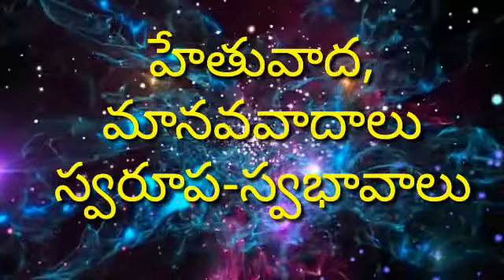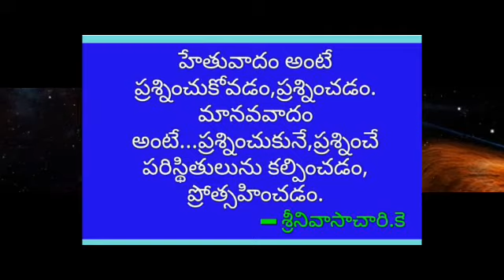విశ్వ పరిణామం By గుమ్మా వీరన్న 1.1 In Search of the Universe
విశ్వ పరిణామం By గుమ్మా వీరన్న 1.1
యూనివర్స్ ( లాటిన్ : యూనివర్సస్ ) అనేది స్థలం మరియు సమయం [a] మరియు వాటి విషయాలు, [10] గ్రహాలు , నక్షత్రాలు , గెలాక్సీలు మరియు అన్ని ఇతర పదార్థాలు మరియు శక్తితో సహా . మొత్తం విశ్వం యొక్క ప్రాదేశిక పరిమాణం తెలియదు, [3] పరిశీలించదగిన విశ్వం యొక్క పరిమాణాన్ని కొలవడం సాధ్యమవుతుంది, ఇది ప్రస్తుతం 93 బిలియన్ కాంతి సంవత్సరాల వ్యాసంగా అంచనా వేయబడింది. వివిధ మల్టీవర్స్ పరికల్పనలలో, విశ్వం అనేది ఒక పెద్ద మల్టీవర్స్ యొక్క అనేక కారణాలతో డిస్‌కనెక్ట్ చేయబడిన [11] భాగాలలో ఒకటి, ఇది స్థలం మరియు సమయం మరియు దాని విషయాలను కలిగి ఉంటుంది; [12] పర్యవసానంగా, 'యూనివర్స్' మరియు 'మల్టీవర్స్' ఇటువంటి సిద్ధాంతాలకు పర్యాయపదాలు.

యూనివర్స్
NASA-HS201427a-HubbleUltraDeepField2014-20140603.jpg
హబుల్ అల్ట్రా-డీప్ ఫీల్డ్ చిత్రం ప్రస్తుత సాంకేతిక పరిజ్ఞానంతో కనిపించే కొన్ని రిమోట్ గెలాక్సీలను చూపిస్తుంది, వీటిలో ప్రతి బిలియన్ బిలియన్ల నక్షత్రాలు ఉంటాయి. (పౌర్ణమి యొక్క 1/79 గురించి స్పష్టమైన చిత్ర ప్రాంతం) [1]
వయస్సు ( లాంబ్డా-సిడిఎం మోడల్‌లో )
13.799 ± 0.021 బిలియన్ సంవత్సరాలు [2]
వ్యాసం
తెలియని. [3] పరిశీలించదగిన విశ్వం యొక్క వ్యాసం: 8.8 × 10 26 మీ (28.5 జి పిసి లేదా 93 జి లై ) [4]
మాస్ (సాధారణ పదార్థం)
కనీసం 10 53 కిలోలు [5]
సగటు సాంద్రత ( శక్తి నుండి సహకారంతో సహా)
9.9 x 10 −30 గ్రా / సెం 3 [6]
సగటు ఉష్ణోగ్రత
2.72548 కె
విశ్వం యొక్క మొట్టమొదటి విశ్వోద్భవ నమూనాలు ప్రాచీన గ్రీకు మరియు భారతీయ తత్వవేత్తలచే అభివృద్ధి చేయబడ్డాయి మరియు భౌగోళిక కేంద్రీకృతమై, భూమిని మధ్యలో ఉంచాయి . [13] [14] శతాబ్దాలుగా, మరింత ఖచ్చితమైన ఖగోళ పరిశీలనలు నికోలస్ కోపర్నికస్ సౌర వ్యవస్థ మధ్యలో సూర్యుడితో సూర్య కేంద్రక నమూనాను అభివృద్ధి చేయడానికి దారితీశాయి. సార్వత్రిక గురుత్వాకర్షణ చట్టాన్ని అభివృద్ధి చేయడంలో, ఐజాక్ న్యూటన్ కోపర్నికస్ యొక్క పనిపై మరియు జోహన్నెస్ కెప్లర్ యొక్క గ్రహాల చలన నియమాలు మరియు టైకో బ్రాహే యొక్క పరిశీలనలపై నిర్మించాడు.
మరింత పరిశీలనాత్మక మెరుగుదలలు పాలపుంతలోని వందల బిలియన్ల నక్షత్రాలలో సూర్యుడు ఒకటి అని గ్రహించటానికి దారితీసింది, ఇది విశ్వంలోని కనీసం వందల బిలియన్ల గెలాక్సీలలో ఒకటి. మన గెలాక్సీలోని చాలా నక్షత్రాలకు గ్రహాలు ఉన్నాయి . అతిపెద్ద స్థాయిలో , గెలాక్సీలు ఒకే దిశలో మరియు అన్ని దిశలలో ఒకే విధంగా పంపిణీ చేయబడతాయి, అనగా విశ్వానికి అంచు లేదా కేంద్రం లేదు. చిన్న ప్రమాణాల వద్ద, గెలాక్సీలు క్లస్టర్‌లు మరియు సూపర్‌క్లస్టర్‌లలో పంపిణీ చేయబడతాయి, ఇవి అంతరిక్షంలో అపారమైన తంతువులు మరియు శూన్యాలు ఏర్పరుస్తాయి, ఇవి విస్తారమైన నురుగు లాంటి నిర్మాణాన్ని సృష్టిస్తాయి. [15] 20 వ శతాబ్దం ప్రారంభంలో కనుగొన్నవి విశ్వానికి ఒక ప్రారంభాన్ని కలిగి ఉన్నాయని మరియు అప్పటి నుండి స్థలం విస్తరిస్తోందని సూచించింది, [16] మరియు ప్రస్తుతం ఇది పెరుగుతున్న రేటుతో విస్తరిస్తోంది.

బిగ్ బ్యాంగ్ సిద్ధాంతం విశ్వం యొక్క అభివృద్ధికి సంబంధించిన విశ్వోద్భవ వివరణ. ఈ సిద్ధాంతం ప్రకారం, స్థలం మరియు సమయం కలిసి ఉద్భవించాయి 13.799 ± 0.021 బిలియన్ సంవత్సరాల క్రితం  ప్రారంభంలో ఉన్న శక్తి మరియు పదార్థం తక్కువ సాంద్రతతో మారాయి. ప్రారంభ వేగవంతమైన విస్తరణ తరువాత ద్రవ్యోల్బణ యుగం 10 −32 సెకన్ల వద్ద, మరియు తెలిసిన నాలుగు ప్రాథమిక శక్తుల విభజన తరువాత, విశ్వం క్రమంగా చల్లబడి విస్తరించడం కొనసాగించింది, ఇది మొదటి సబ్‌టామిక్ కణాలు మరియు సాధారణ అణువులను ఏర్పరుస్తుంది. చీకటి పదార్థం క్రమంగా సేకరించి, గురుత్వాకర్షణ ప్రభావంతో తంతువులు మరియు శూన్యాలు యొక్క నురుగు లాంటి నిర్మాణాన్ని ఏర్పరుస్తుంది. హైడ్రోజన్ మరియు హీలియం యొక్క పెద్ద మేఘాలు క్రమంగా చీకటి పదార్థం ఎక్కువగా ఉన్న ప్రదేశాలకు ఆకర్షించబడ్డాయి, మొదటి గెలాక్సీలు, నక్షత్రాలు మరియు ఈ రోజు కనిపించే అన్నిటినీ ఏర్పరుస్తాయి. 13.799 బిలియన్ కాంతి సంవత్సరాల కన్నా ఎక్కువ దూరంలో ఉన్న వస్తువులను చూడటం సాధ్యమే ఎందుకంటే స్థలం కూడా విస్తరించింది మరియు ఇది నేటికీ విస్తరిస్తోంది. అంటే ఇప్పుడు 46.5 బిలియన్ కాంతి సంవత్సరాల దూరంలో ఉన్న వస్తువులను ఇప్పటికీ వారి సుదూర కాలంలో చూడవచ్చు , ఎందుకంటే గతంలో, వాటి కాంతి వెలువడినప్పుడు అవి భూమికి చాలా దగ్గరగా ఉండేవి.
గెలాక్సీల కదలికను అధ్యయనం చేయడం నుండి, విశ్వంలో కనిపించే వస్తువుల కంటే ఎక్కువ పదార్థం ఉందని కనుగొనబడింది; నక్షత్రాలు, గెలాక్సీలు, నెబ్యులాస్ మరియు ఇంటర్స్టెల్లార్ వాయువు. ఈ కనిపించని పదార్థాన్ని కృష్ణ పదార్థం అని పిలుస్తారు [18] ( చీకటి అంటే అది ఉనికిలో ఉందని పరోక్ష ఆధారాలు విస్తృతంగా ఉన్నాయని అర్థం, కాని మేము దానిని నేరుగా గుర్తించలేదు). ΛCDM మోడల్ మన విశ్వంలో విస్తృతంగా ఆమోదించబడిన మోడల్. ఇది గురించి సూచిస్తుంది విశ్వంలో ద్రవ్యరాశి మరియు శక్తి యొక్క 69.2% ± 1.2% [2015] అనేది విశ్వోద్భవ స్థిరాంకం (లేదా, ΛCDM కు పొడిగింపులలో, స్కేలార్ ఫీల్డ్ వంటి ఇతర రకాల చీకటి శక్తి ), ఇది స్థలం యొక్క ప్రస్తుత విస్తరణకు బాధ్యత వహిస్తుంది, మరియు గురించి 25.8% ± 1.1% [2015] కృష్ణ పదార్థం. [19] కాబట్టి సాధారణ (' బారియోనిక్ ') పదార్థం మాత్రమే భౌతిక విశ్వం యొక్క 4.84% ± 0.1% [2015]. [19] నక్షత్రాలు, గ్రహాలు మరియు కనిపించే వాయువు మేఘాలు సాధారణ పదార్థంలో 6% లేదా మొత్తం విశ్వంలో 0.29% మాత్రమే ఏర్పడతాయి. [20]

విశ్వం యొక్క అంతిమ విధి గురించి మరియు బిగ్ బ్యాంగ్‌కు ముందు ఏదైనా ఉంటే, ఇతర భౌతిక శాస్త్రవేత్తలు మరియు తత్వవేత్తలు ulate హాగానాలు చేయడానికి నిరాకరిస్తున్నారు, మునుపటి రాష్ట్రాల గురించి సమాచారం ఎప్పుడైనా అందుబాటులో ఉంటుందనే సందేహం చాలా ఉంది. కొంతమంది భౌతిక శాస్త్రవేత్తలు వివిధ మల్టీవర్స్ పరికల్పనలను సూచించారు, దీనిలో మన విశ్వం కూడా ఉనికిలో ఉన్న అనేక విశ్వాలలో ఒకటి కావచ్చు.